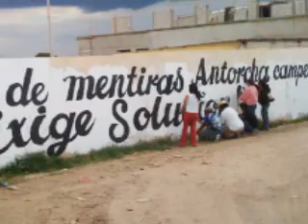Urge que los estudiantes luchen al lado del pueblo: Aquiles Córdova Morán